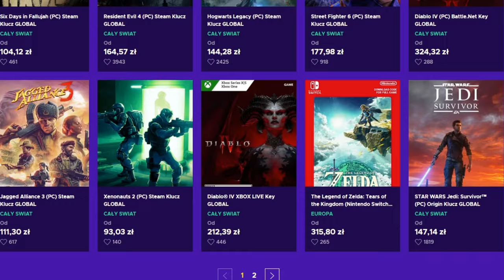NOWY Ardabil, mocniejsza Persja z rzadką religią! EU4 Zoroastrianism Persja 1.36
W grze EU4 gram jedno prowincjonalnym Ardabilem w nowym DLC King of KINGS! Celem kampanii jest stworzenie Perskiego Imperium z Religią Zaratusztrianizm!!!